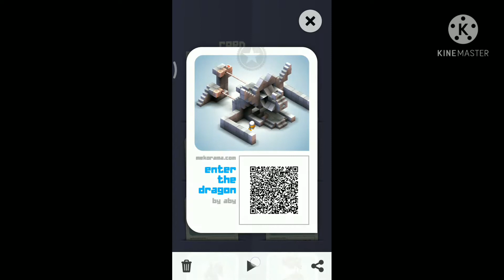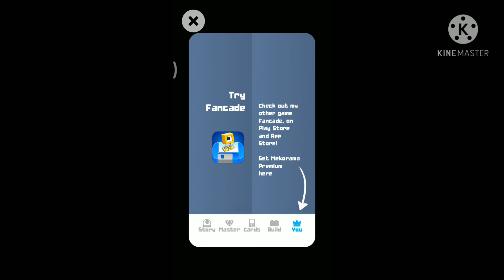“Enter the dragon",by aby gameplay walkthrough video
“Enter the dragon",by aby gameplay walkthrough video gameplay